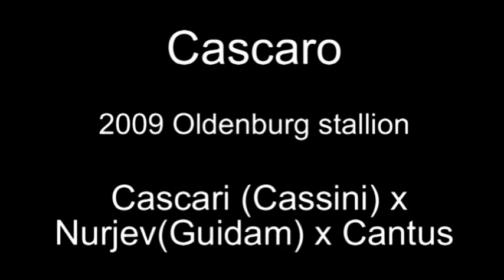Cascaro, 2009 Holsteiner stallion